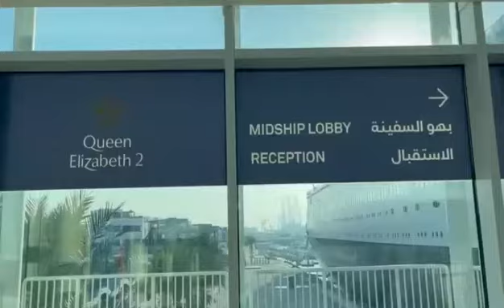Scribe Minds Events - FZE | Queen Elizabeth II | Dubai, UAE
Scribe Minds & Media is the worlds first event organization to set up an office in the ship | Queen Elizabeth II | Dubai, UAE